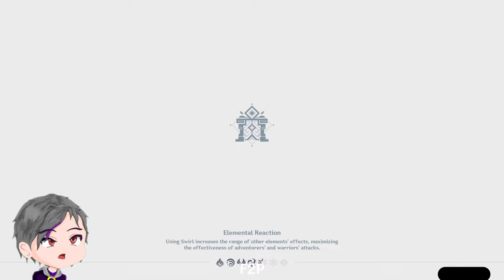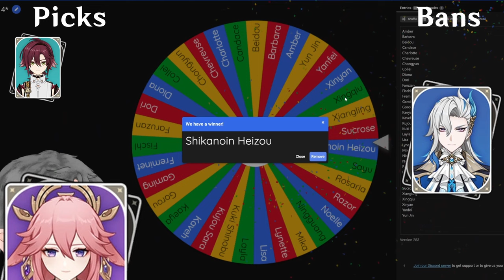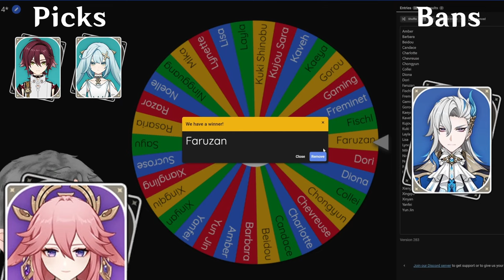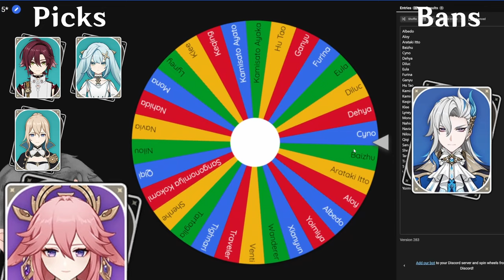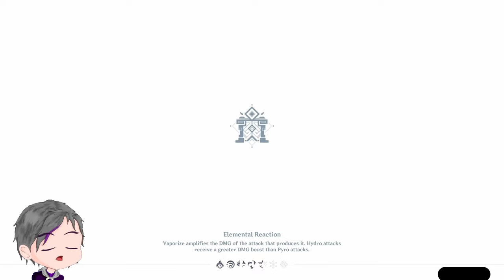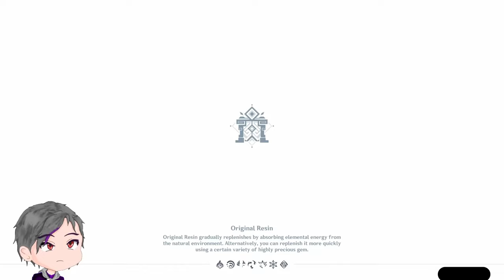Abyss Stalling Arc | F2P vs P2P Spiral Abyss | Genshin Impact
Wenut can SUCK MY A...

▬▬▬▬▬▬▬▬▬▬▬▬ Timestamp ▬▬▬▬▬▬▬▬▬▬▬▬▬▬

00:00 - Intro
01:27 - Rules
03:01 - F2P - Floor 12 Chamber 1
09:50 - Chamber 2
17:26 - Chamber 3
21:49 - F2P post Floor 12
22:49 - F2P Artifacts, Cons, Talents
27:03 - P2P - Punishment Wheel
29:15 - Floor 12 Chamber 1
32:46 - Chamber 2
36:29 - Chamber 3
40:00 - P2P post Floor 12
41:04 - P2P Artifacts, Cons, Talents